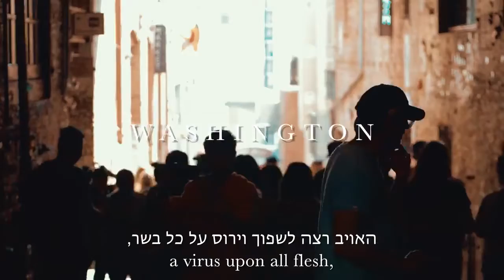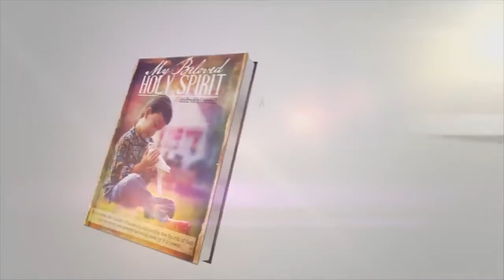Holy Spirit Outpouring and miracles in Seattle, Washington!